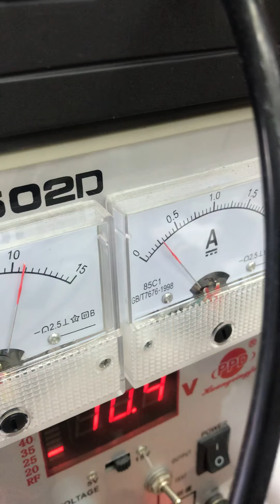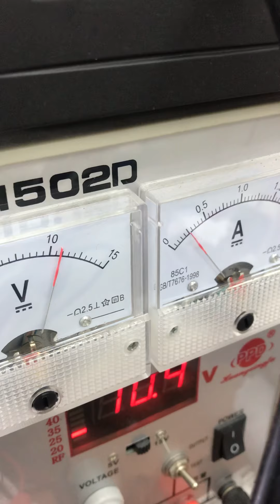iphone7 shorted pp_vdd_boost